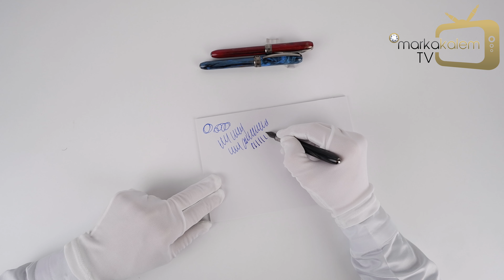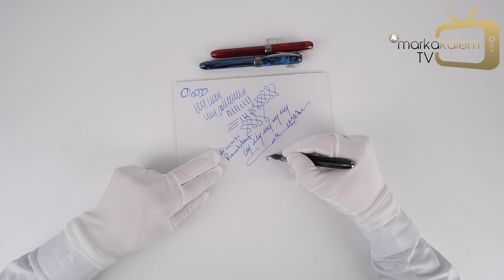Visconti Rembrandt S Serisi Dolma Kalem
Ürünü detaylı incelemek için aşağıdaki linke tıklayabilirsiniz.